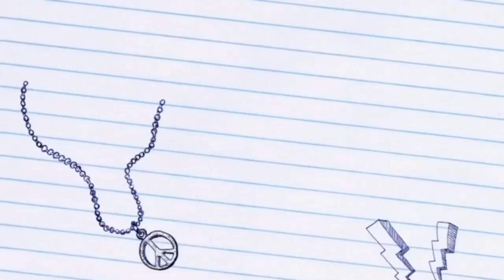Red Lip 💋 StoryTime Ep. 12: My Nurse Wife Almost Let Me Kick the Bucket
Bobbi Brown Bronze Brick:.